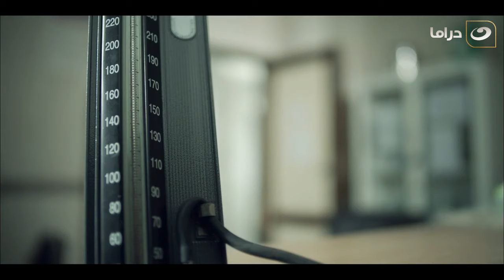💔 نبيلة الفرحة مش سيعاها وهي رايحة تاخد الورث الكبير .. بس اللي حصلها فيها في الطريق حاجه توجع القلب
مسلسل في غمضة عين
تدور قصة المسلسل حول (فاطمة) و(نبيلة) وهما صديقتان، تربيتا معاَ بأحد ملاجيء الأيتام، حتى عملتا مشرفتين في الملجأ نفسه، تعانيان من قسوة الحياة في الملجأ، حتى تكتشف نبيلة أن لها عم ثري فتذهب لرؤيته، وفي الطريق تقع حادثة وتعتقد صديقتها أنها ماتت، وتتصاعد الأحداث.
مسلسل في غمضة عين من بطولة داليا البحيري وأنغام ومحمد الشقنقيري وأحمد وفيق و رجاء الجداوي وأحمد حلاوة
تابعوا النهار دراما على: